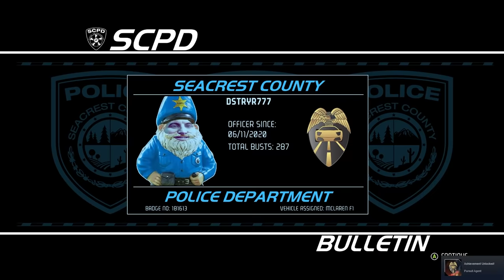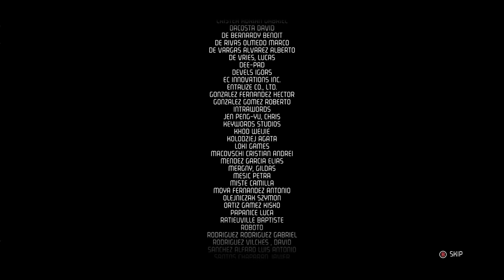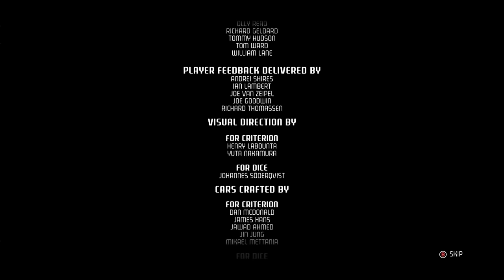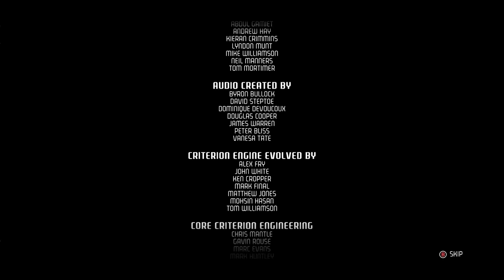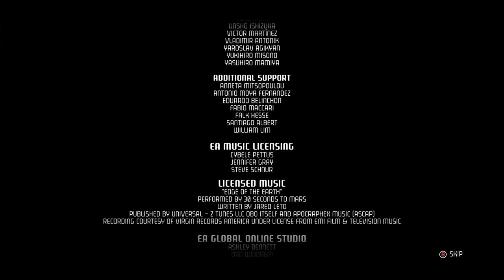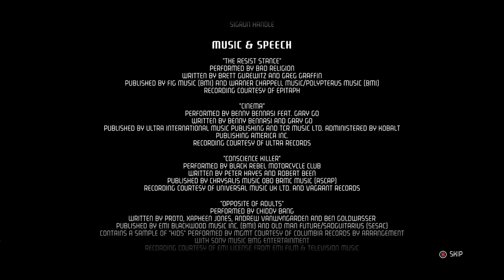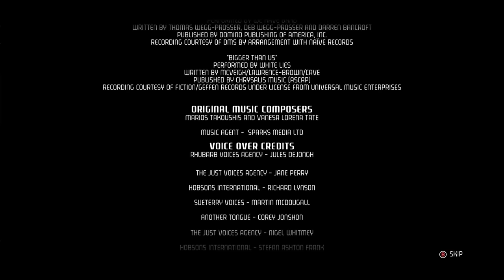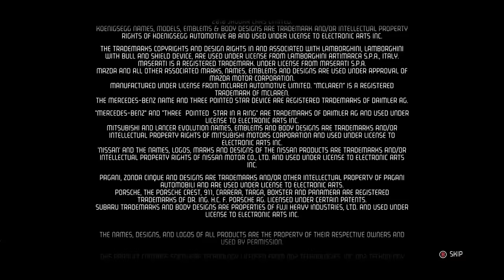Need for Speed: Hot Pursuit Remastered [FULL GAME / POLICE CAMPAIGN]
Dear Criterion Games: Please fix your hit boxes and autopilot. Thank you! - Yours truly